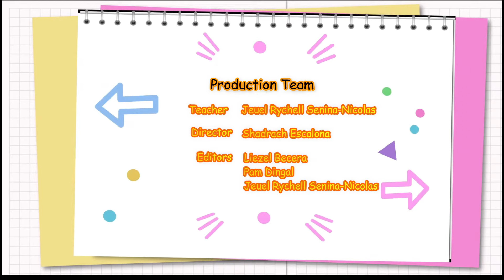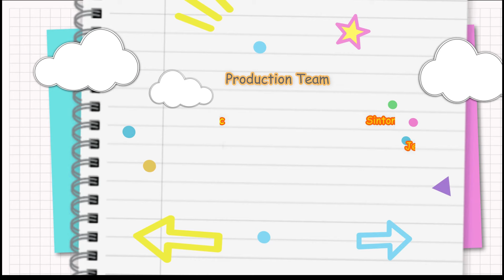Math Episode 9: TELLING TIME| Filipino | Preschool Lessons| Fun Learning